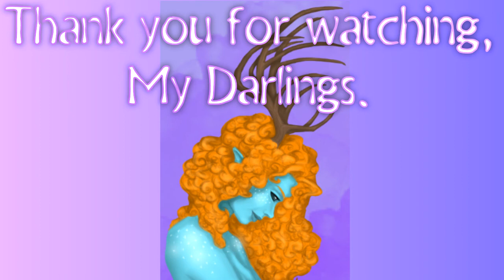Don't You Do That by Caitlyn Siehl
A reading from "Unrequited". Caitlyn Siehl's poetry book, What We Buried.

Avatar Art by Rae Dael

Thumbnail Art by PencilCookie on Twitter